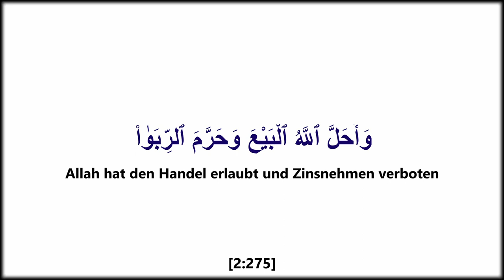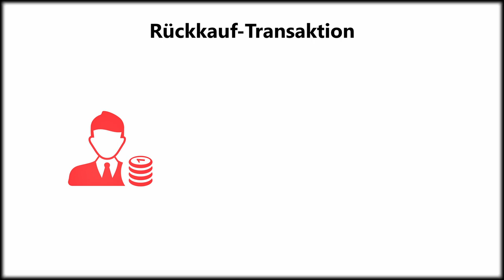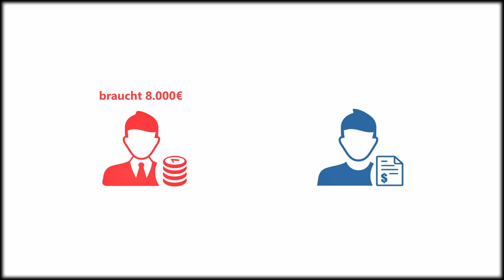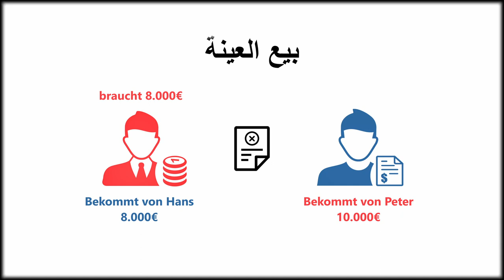Verbotener Rückkauf-Transaktion: Was du über Bai' al-'ina wissen musst!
Assalamu Alaikum! In diesem Video erklärt dir mein-arabischkurs die komplexe und oft missverstandene islamische Finanztransaktion - Bai' al-'ina. Erfahre, warum diese Transaktionsform verboten ist.